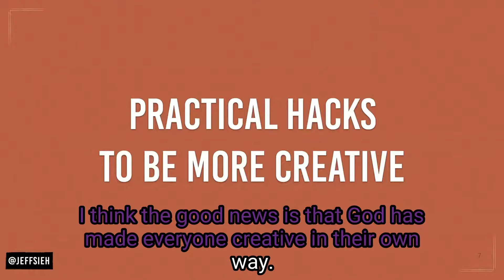Training for your creativity six pack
12 Top Marketers Reveal How To Unlock The “Traffic Matrix” And Generate Floods Of High Quality Traffic To Your Offer

Catch this entire presentation from one of our featured speakers at the Free virtual event: Register

Visual Marketing for Non-Designers Stop the Scroll! Taking Your Graphics to the Next Level

So what if you're not a designer? What if you have no ideas about colors? What if you can barely dress yourself? Now I'm not talking about anybody who's watching this, but I have no fashion sense. I used to really want to have cool clothes. Now I just look to see if it has elastic in the waistband. My pregnancy jeans are awesome, especially around Thanksgiving. But you don't have to be a design guru or have studied Photoshop for 10 years. There are a ton of tools that make even the graphically challenged person have hope.

So we are going to be talking about practical hacks to become more creative. So what if you feel you're like if you're not creative at all in the first place? Well, I think the good news is that God has made everyone creative in their own way. You're unique, just like everybody else. But creativity is like a muscle and here are some practical ways you can start doing some crunches to build up that creativity six pack.
Want to hear more?
As an experienced business owner in today’s virtual world you must adapt quickly to keep driving traffic to your bottom line.
At this 3-day virtual event, you’ll equip yourself with the tools, strategies, and expert insights you need to get ahead of the competition and thrive.
If you’re relying on organic marketing to generate traffic and grow your business – you won’t want to miss these traffic secrets!
The Social Content Formula event is a truly groundbreaking online hybrid event designed to help you master your message and integrate into all aspects of your business and ultimately monetize that message, all through the lens of storytelling.
We’ll deliver a fully virtual and interactive conference, exhibition, networking, and live interactive workshop experiences to attendees around the world.
What are you waiting for? Join thousands of marketers online for 3 days of free, practical learning and hands-on experience.
If you’re tired of working with paid ads and just not getting the “click” this event reveals how to tap into a nearly unlimited supply of high quality traffic without slaving away at content creation or spending your entire budget on paid ads.